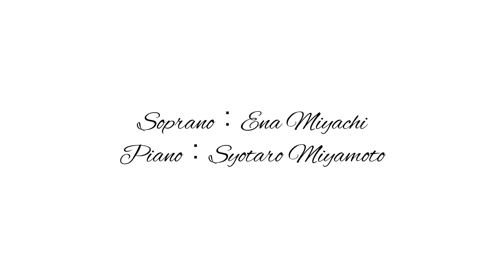「ドレッタの夢」オペラ《つばめ》より 宮地江奈・宮本正太郎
「ドレッタの夢」オペラ《つばめ》より（Chor stellaリモート演奏リクエスト）
歌：宮地江奈　ピアノ：宮本正太郎
作曲：G.プッチーニ

映像編集：宮本正太郎

リクエストとご視聴、誠にありがとうございました！